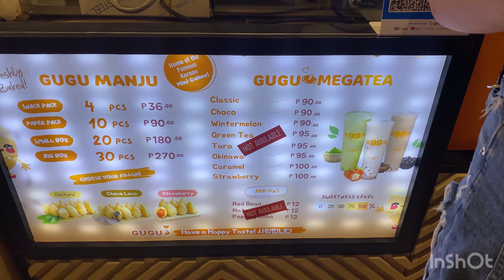GUGU MANJU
Place: Ayala Malls Manila Bay